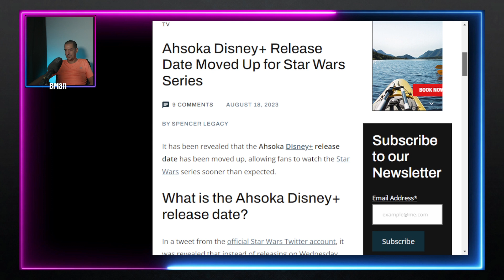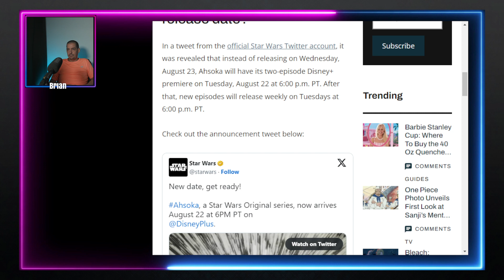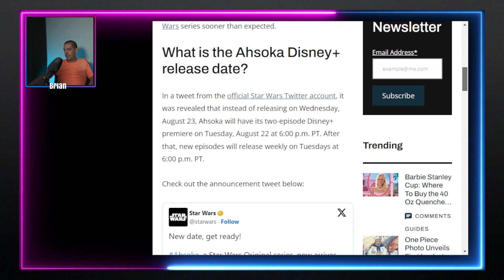Ahsoka Disney+ Release Date Moved Up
Ahsoka Disney+ Release Date Moved Up for Star Wars Series

"In a tweet from the official Star Wars Twitter account, it was revealed that instead of releasing on Wednesday, August 23, Ahsoka will have its two-episode Disney+ premiere on Tuesday, August 22 at 6:00 p.m. PT. After that, new episodes will release weekly on Tuesdays at 6:00 p.m. PT."